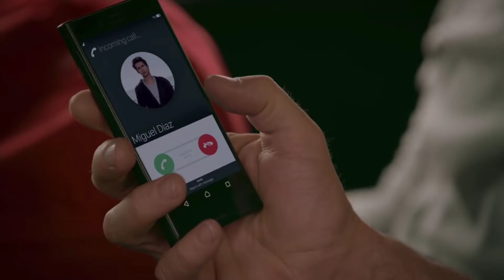Robby & Johnny scenes Cobra Kai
I couldn’t include all of them, but most of the longer scenes can be found on other channels.